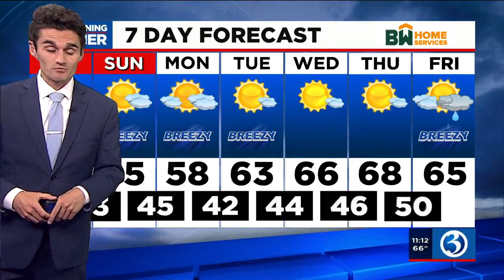Technical Discussion: A cold front brings a storm threat, also a transition to much cooler!